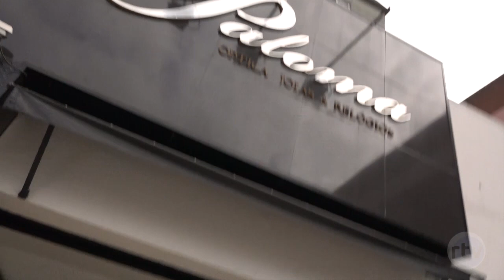Assaltantes invadem joalheria e polícia prende os envolvidos